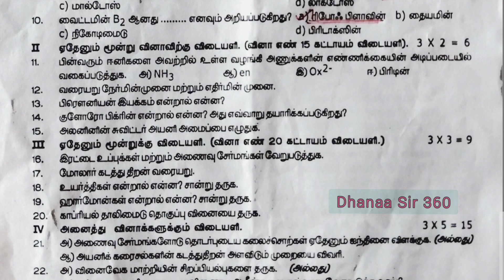12TH CHEMISTRY SECOND MIDTERM QUESTION PAPER AND ANSWER KEY NOVEMBER 2023 (TM&EM)